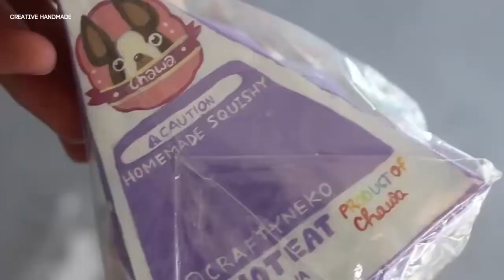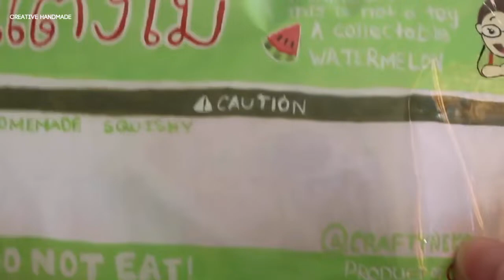Bộ sưu tập squishy handmade phần 13 | Creative Handmade